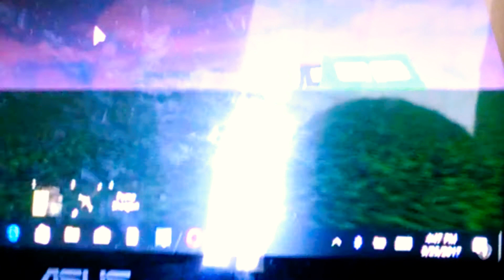I hate your butt Jason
Jason's butga